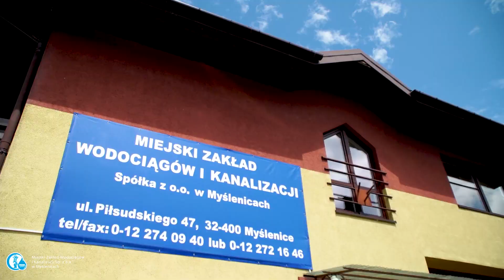Tak pompuje MZWiK w Myślenicach w ramach Gaszyn Challenge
Gaszyn Challenge to akcja charytatywna, która swoje początki miała w miejscowości Gaszyn. To właśnie tam, strażak zrobił 10 pompek, nagrał film i  wpłacił pieniądze na rzecz chorego dziecka nominując do takiego samego wyzwania kolejne osoby. W Gaszynie, akcja skierowana była na rzecz zmagającego się z ciężką chorobą Wojtusia, dziś ma ona  już olbrzymi zasięg i pomaga kolejnym potrzebującym. Do Gaszyn Challenge przyłączył się również Miejski Zakład Wodociągów i Kanalizacji w Myślenicach.